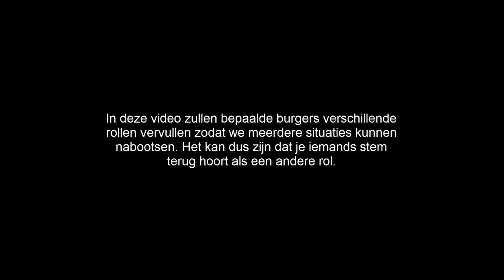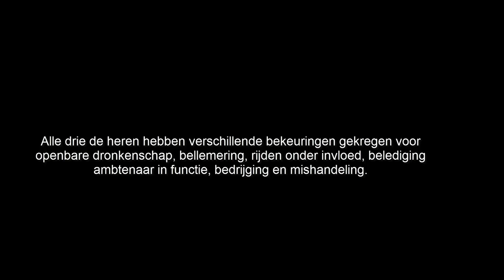GTA 5 POLITIE ROLEPLAY - VERKEERSCONTROLE LANGS DE SNELWEG!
HULPMIDDELEN

---SCRIPTS---